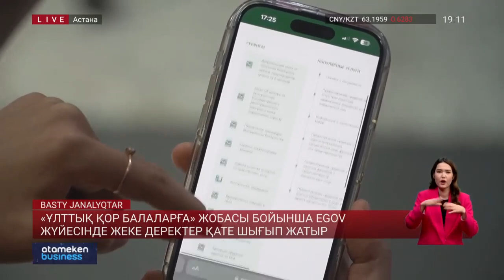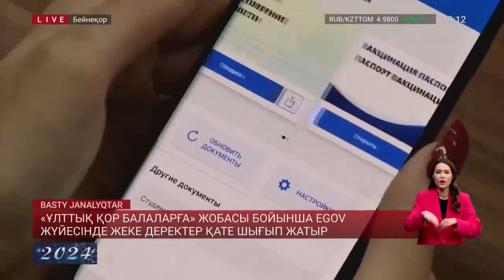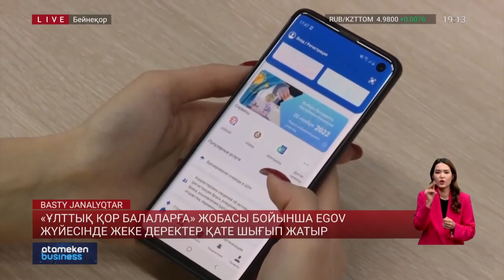«Ұлттық қор балаларға» жобасы бойынша еGOV жүйесінде жеке деректер қате шығып жатыр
Ұлттық қор балаларға жобасының іске қосылғаны сол-ақ екен, егов жүйесінде кінәрат шықты. Бұған дейін порталға жеткіншектердің аты-жөні автоматты түрде көрсетіледі,- деп еді. Алайда отбасылардың деректерінде қателік көп. Тіпті бөтен баланың есімі тіркелген жанұя да кездеседі. Әлбетте бұл көпшіліктің алаңдаушылығын тудырып отыр. Ай-Ти мамандар болса, ақша бар жерде қашанда қауіп болатынын ескертеді. Әріптесім Арай Сүгірбай сөзімді жалғайды.